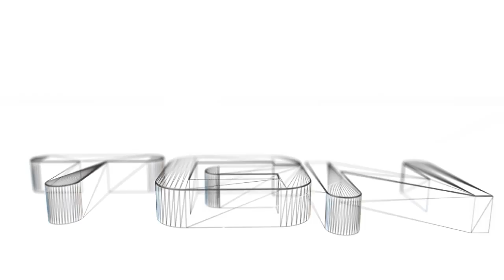Minecraft SMP Divine RPG - Episode 2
Hey guys!  Welcome to my new modded minecraft smp series Divine RPG.  My friends OmegaRainbow and Alphonia from the mindcrack Fan Server are going to survive and thrive in this strange new world with new items monsters and mystery.  Make sure you check out their channels and we hope you enjoy the show!

Background Music from Jewelbeat.com